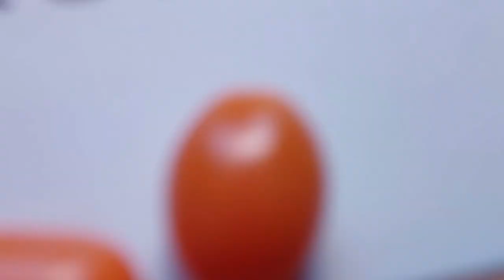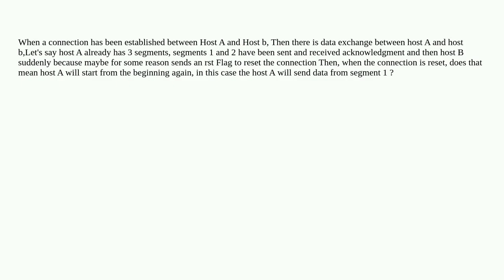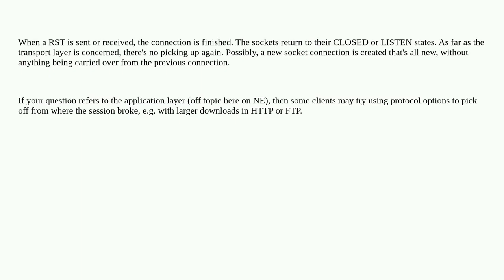Networkengineering: Reset Connection With RST Flag TCP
Reset Connection With RST Flag TCP

A special thanks goes out to the community

  networking network tcp network-theory